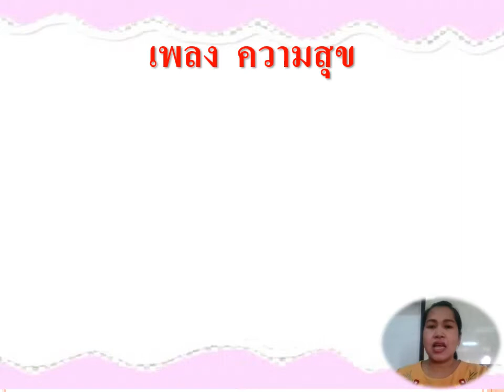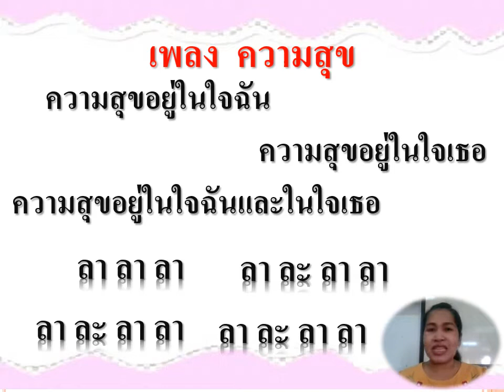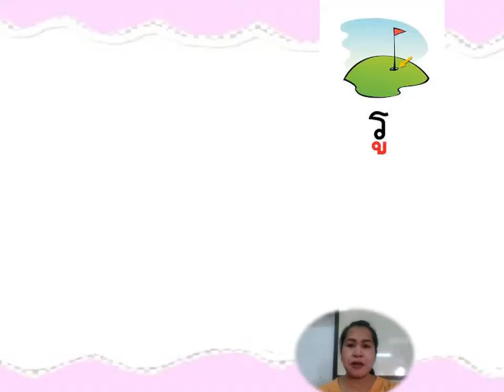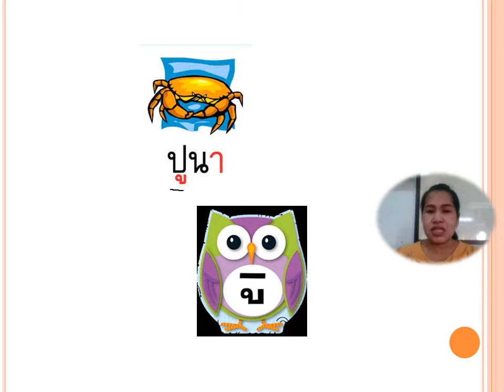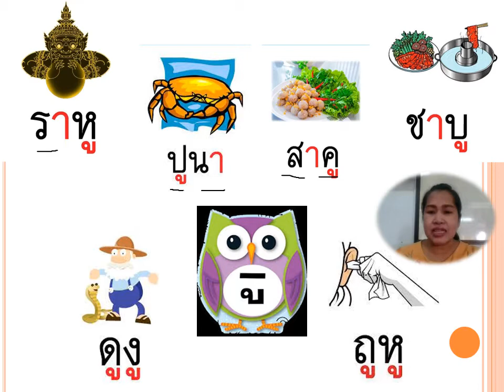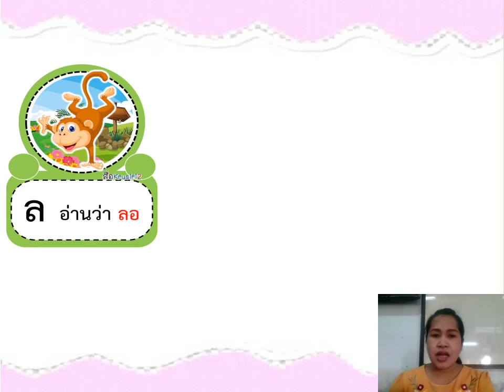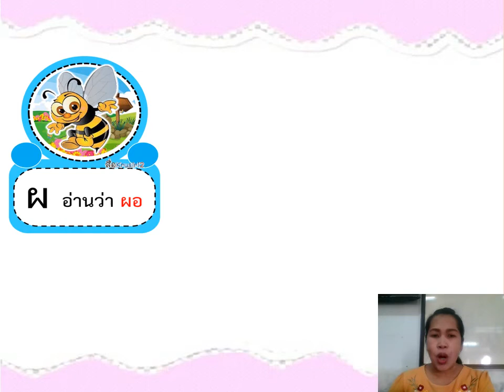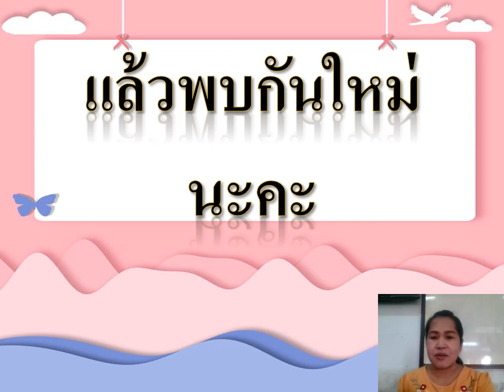06/07/2564 อนุบาล 3 วิชาภาษาไทย เรื่องการอ่านประสมคำด้วยสระอูที่มีตัวสะกดและกิจกรรม ฯ เรื่องอารมณ์